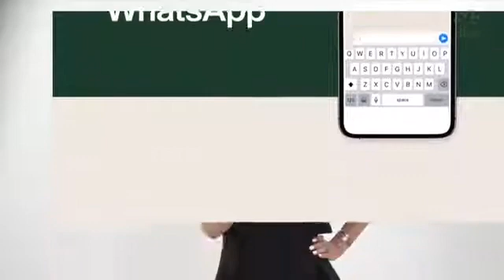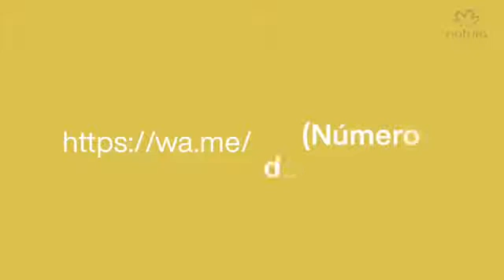4 4 Aprende como potenciar tu negocio a través de Whatsapp con estos tips Vende Mas Por Whatsapp